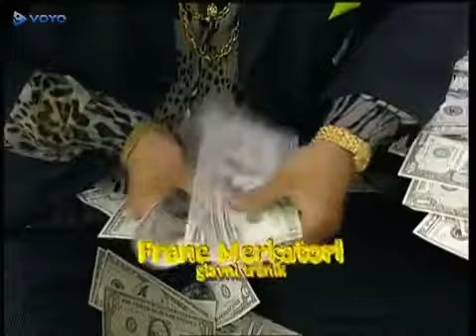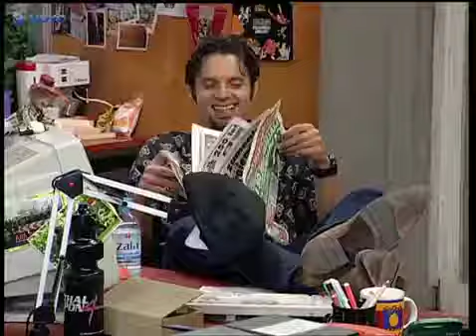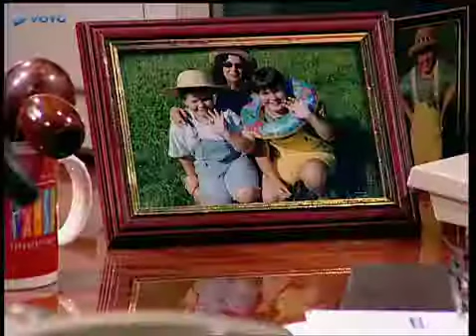TV Dober Dan S01E03 Antybaby Pogodba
TV Dober Dan S05E06 Moj Životni San.

TV Dober Dan S06E03 666.

TV Dober Dan S03E03 TV Kviz.

TV Dober Dan S05E11 Ingrid Grofica 3.